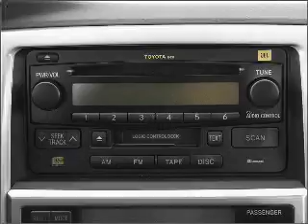2003 Toyota 4Runner - Fox Lake IL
Year: 2003
Make: Toyota
Model: 4Runner
Trim: Limited
Engine: 4.7 liter 8 cylinder 32 valve
Transmission: 5-Speed Automatic
Color: Titanium Metallic
Mileage: 96658
Address:
75 S Route 12